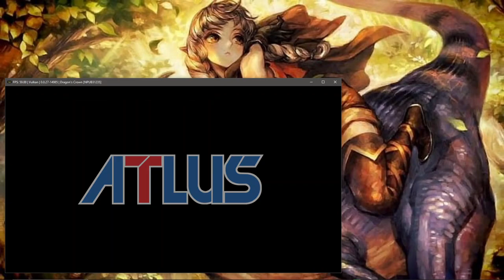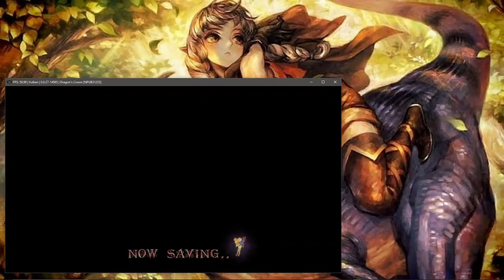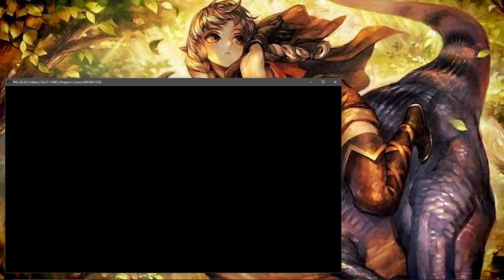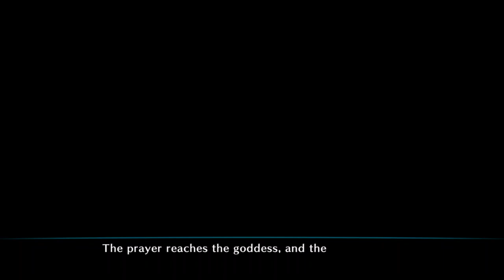Dragon's Crown ドラゴンズクラウン Vanillaware Atlas PS3 2013 pt 01